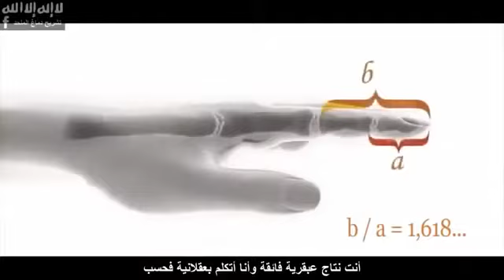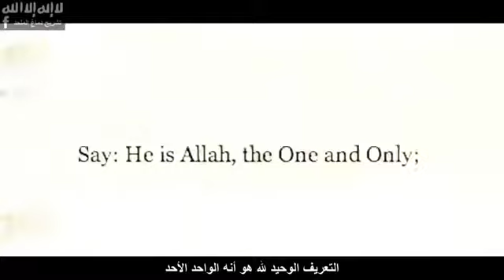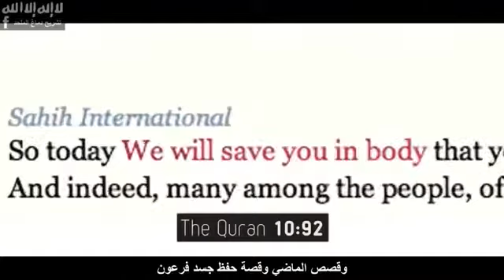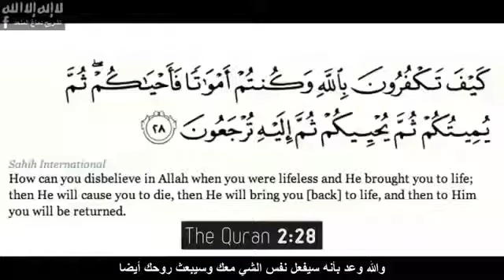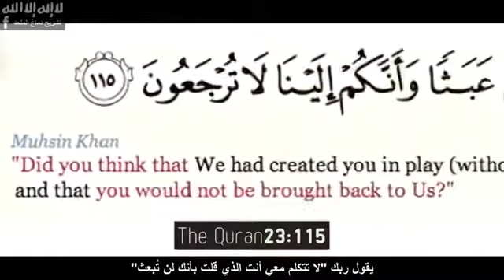THE BEAUTY OF ISLAM!